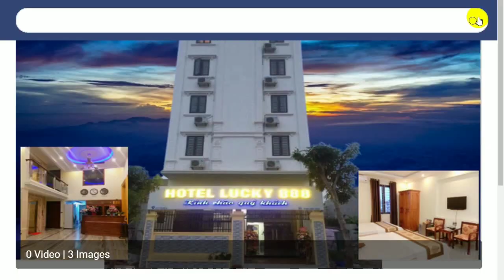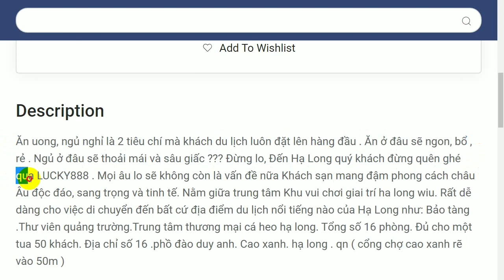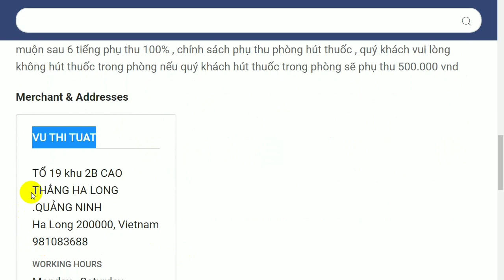50% Buy Hotel Deals With OneCoin Cash Payments || Buy PHÒNG 50% ONECOIN ACCEPT in London City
HOTEL LUCKY888 HALONG CHÀO ĐÓN QUÝ KHÁCH - ĐẶT PHÒNG 50% ONECOIN VÀ 250000 VNĐ
PHÒNG 50% ONECOIN ACCEPT
50% ONECOIN ACCEPT in London City
Hotel Deals With OneCoin Cash Payments